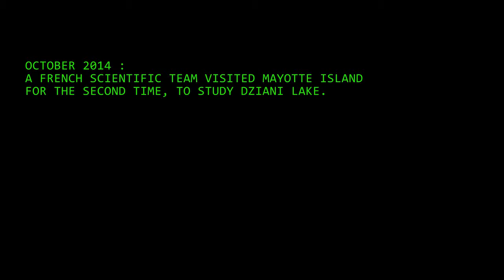Looking to understand the deep past in Dziani Lake Part 2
A French research team is investigating volcanic carbon's role in fueling biomass in the Dziani Dzaha crater lake located in the Comoros Archipelago, a small volcanic hotspot chain in the Indian Ocean between Madagascar and Mozambique. The alluring emerald Dziani Dzaha on Petite Terre, one of France's Mayotte islands, may prove to be a gem to Deep Carbon Observatory (DCO) scientists seeking to understand Earth's early life. It may also have implications for the existence of significant deep carbon "bioenergy factories" in Earth's history.